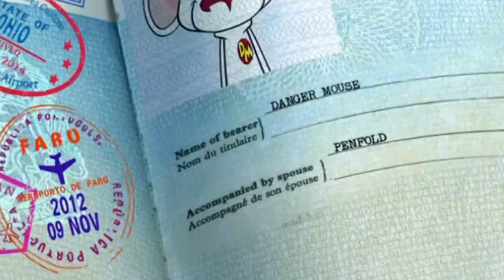Danger mouse and Penfold are kinda gay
i am insane
all clips own by cbc